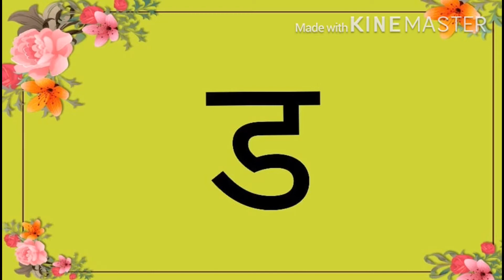urdu seekho lesson 18 how to write hindi DA in urdu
is video me yani urdu seekho lesson 18 me bataya gaya he hindi da ko urdu me kis tarah likhte he is video ko dhayan se aakhir zaroor dekhye